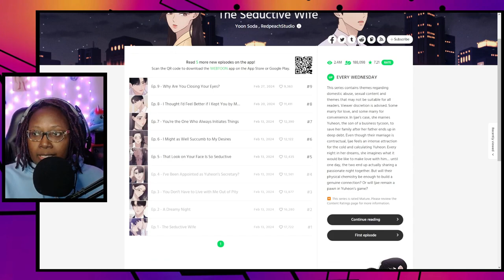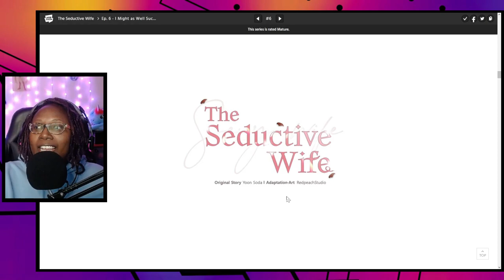My Seductive Wife [내 매혹적인 아내] Chapters 4 - 6 | Family Dysfunction Left & Right 😓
⚠️⚠️Trigger warning: This series contains themes regarding domestic abuse, sexual content and themes ⚠️⚠️

Some marry for love, and some marry for convenience. In Ijae’s case, she marries Yuheon, the son of a business tycoon, to save her family after her father ends up in deep debt. Even though their marriage is contractual, Ijae feels an intense attraction for the cold and calculating Yuheon. Every night in her dreams, she imagines what it would be like to make love with him… until one day, the two end up actually sharing a passionate night together. But will their physical chemistry be enough to build a genuine connection? Or will Ijae remain a pawn in Yuheon’s game?

I also stream on Twtich every Sunday at 10am and Monday at 5pm EST.